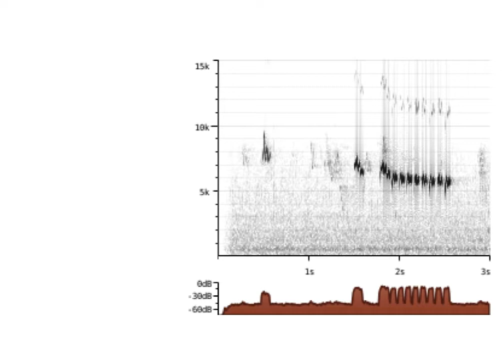Mlynařík dlouhoocasý nahrávka 04